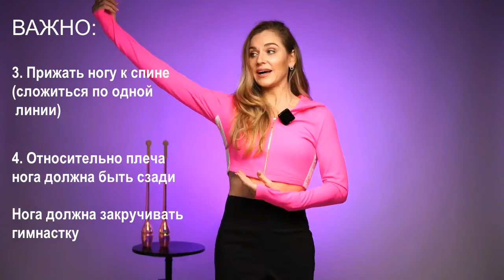Как научиться делать фуэте в художественной гимнастике? /Секреты тренера/ Как делать правильно фуэте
⚠️⚠️ ПРИГЛАШАЕМ НА НОВЫЙ ВЕБИНАР "Как гимнастке начать занимать первые места по новым правилам" по ссылке:

00:00 О чем видео?
00:42 Фуэте: что это?
01:18 Что очень важно при правильном фуэте?
03:41 Как держать спину? Подсказка с упражнениями.
04:42 Положение поднятой ноги при вращении.
05:08 Голова во время поворота. Что поможет не упасть при вращении. 📍Секрет от тренера.
06:25 Колено при вращении. Частая ошибка при вращении, что понизит балл.
07:25 Свободная рука при вращении: ее задача?
08:21 За что могут не засчитать вращение при работе с предметом?
09:16 Разбор элемента у гимнастки.